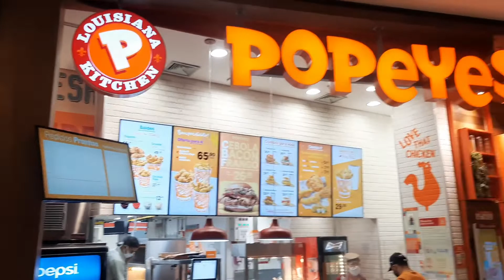Popeyes Louisiana Kitchen The sandwich fast food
Popeyes Louisiana Kitchen fast food rede do Burger king melhores Burger's de Frango são paulo PT 03

Falaaaaa Galerinhaaa da Nossa Vida de Cinema tudo bem com vocês?Bom hoje estamos trazendo mais um vídeo para mostrar a vocês um fast food só de Burger de Frango famoso Popeyes que inclusive é do mesmo investidor bk Brasil da rede Burger king aqui no Brasil esse Burger de Kitchen nos surpreendeu muito para positivo e hoje vamos mostrar para vocês que vale a pena ir conferir essa delícia, bora acompanhar tudo aqui nesse vídeo completo.
E mais uma vez agradecemos a todos vocês por estarem acompanhando nosso canal se inscrevendo e curtindo todos os nossos vídeos  isso é muito importante nós motiva ainda mais trazer muito mais conteúdo como esse, então gratidão por tudo e um beijo no coração de todos até o próximo vídeo.